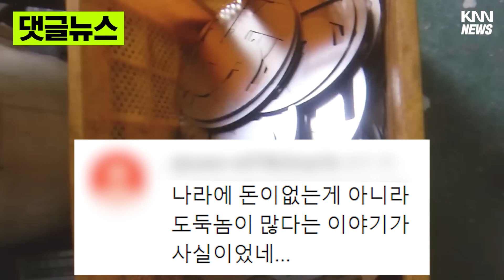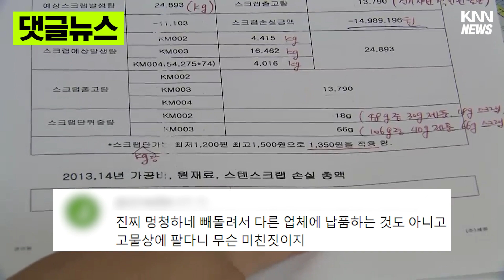"이러려고 일찍 온건가?" 성실한 직원의 반전